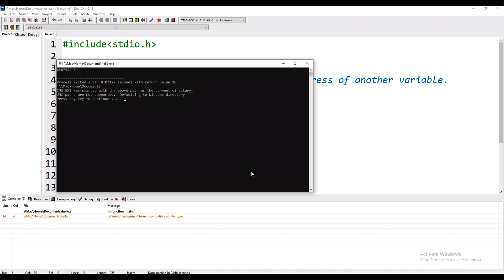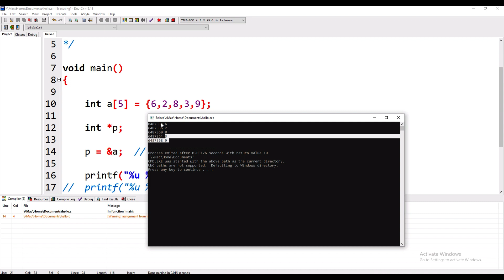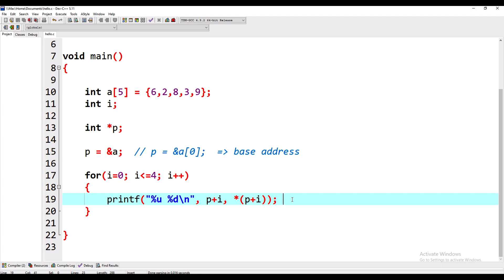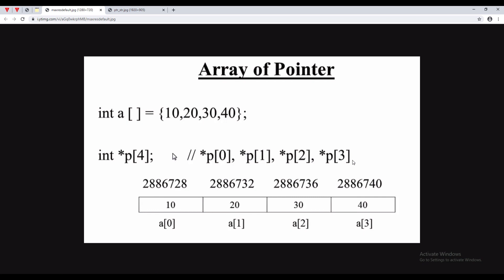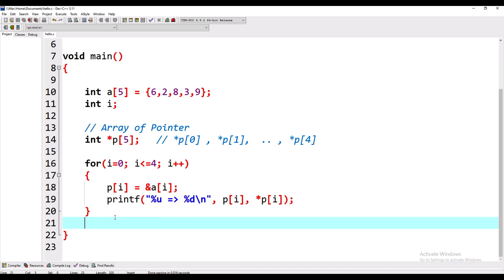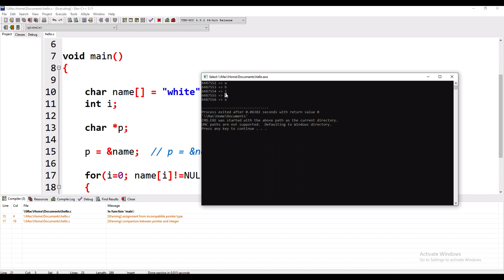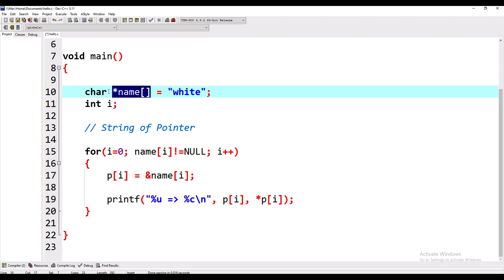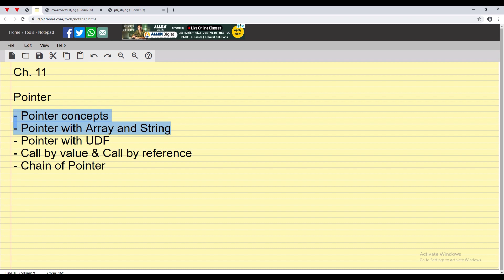Pointer with Array and Pointer with String | Part 7